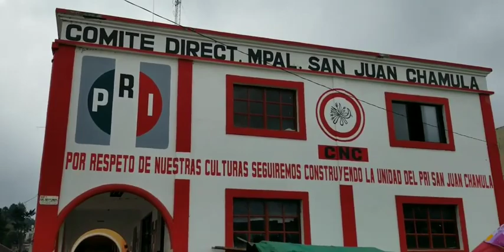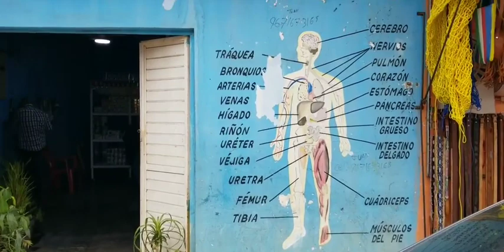UN DÍA DOMINGO VICITANDO SAN JUAN CHAMULA , QUE HERMOSO LUGAR SAN JUAN CHAMULA2022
Visitando San Juan Chamula Chiapas 2022 día domingo por la plaza Chamula Chiapas su hermoso cultura tradicional que belleza clima naturaleza se enamora